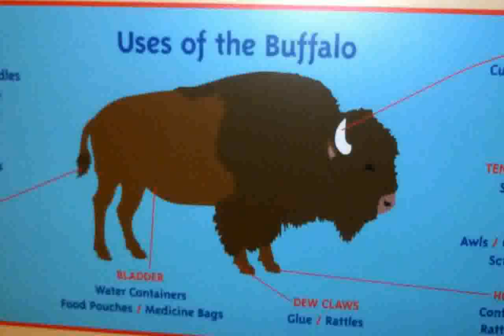The Buffalo Images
the buffalo exchange
the buffalo spot in compton
the buffalo club santa monica
the buffalo news
the buffalo soldiers
the buffalo springfield
the buffalo song
the buffalo bills barbershop quartet
the buffalo club
the buffalo spot groupon
the buffalo spot long beach ca
the buffalo